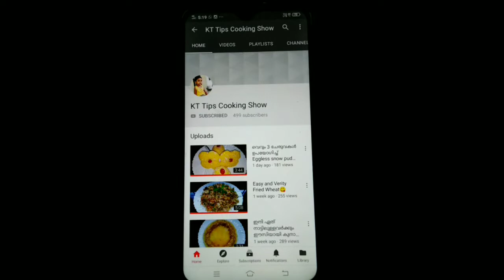എരിപൊരി ബീഫ്😋/ഈ മഴയത്ത് ബീഫ് ഇങ്ങനെയൊന്ന് ട്രൈ ചെയ്ത് നോക്കൂ👌